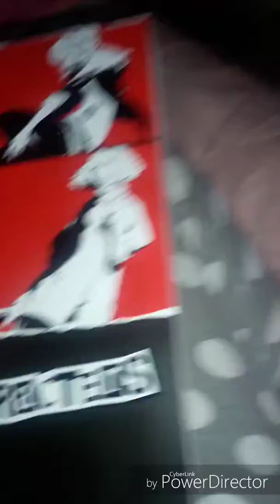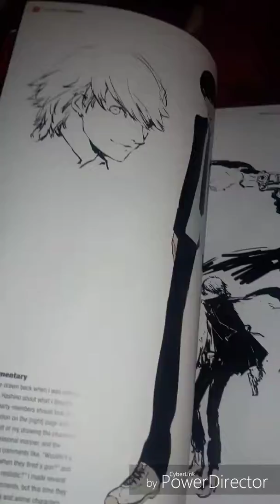This me showing persona 5 art book